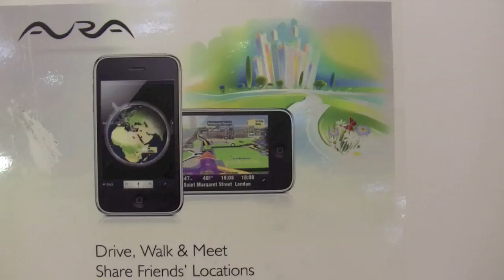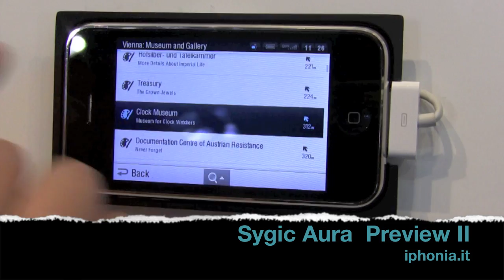Aura by Sygic II: pedestrian navigation on iPhone with 3D landmarks at CeBIT 2010 [iphonia.it]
Preview Part II
for the whole story.